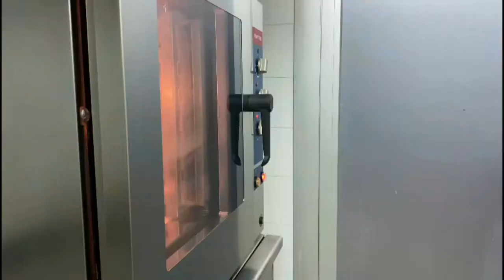Pincho de rape - receta del blog.ColeChef.com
Presentamos nuevamente una receta de pescado, se trata de; “Pincho de rape” realizada en esta oportunidad por Eugenio para el blog.ColeChef.com
Comprometidos con la buena alimentación infantil